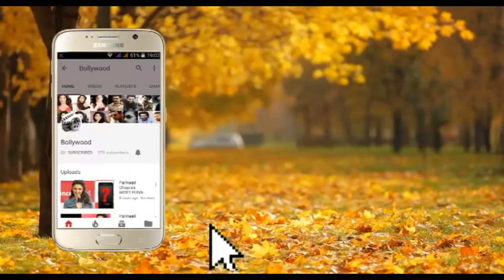Sunny Leone Awarded With 'Digital Activism Award' By PETA